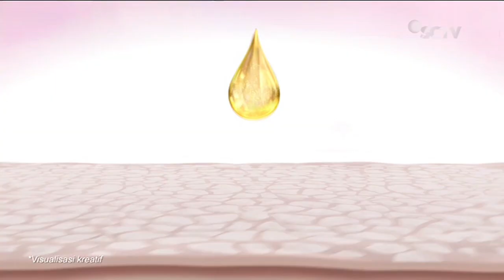Biore Bright Series • Radiant Healthy Skin • TVC Edisi 2023 • Iklan Indonesia 30 sec